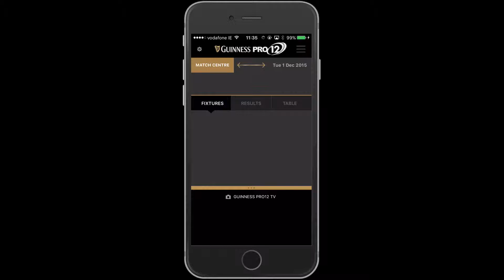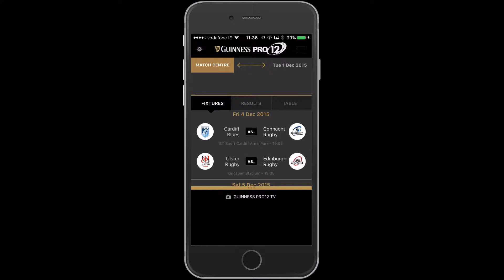Guinness Pro 12 App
A walkthrough of some the features in the Guinness Pro 12 created by ebow, the digital agency.